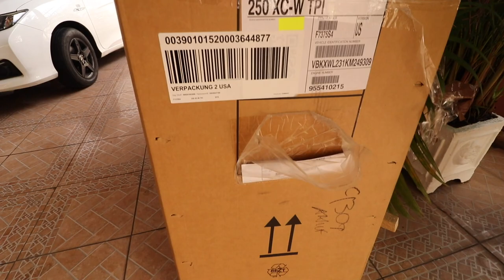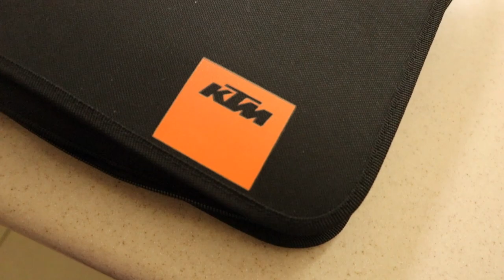BUYING MY FIRST KTM - 250 XCW - TPI (2 STROKE)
Music
Th Chase - Basixx
Other Minds - This Other Space
Avalanche Of The Heart - Tape Machines